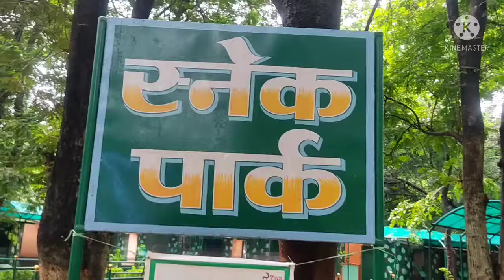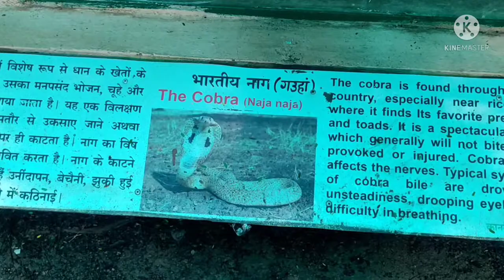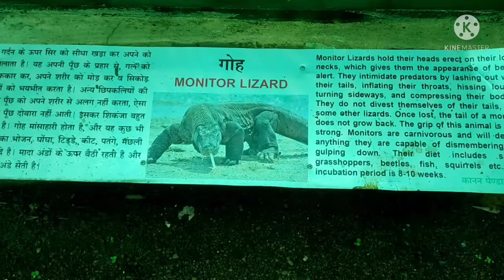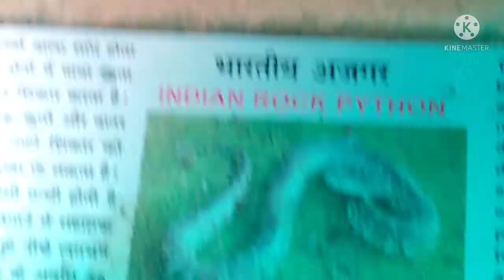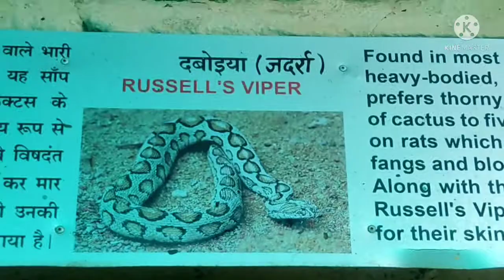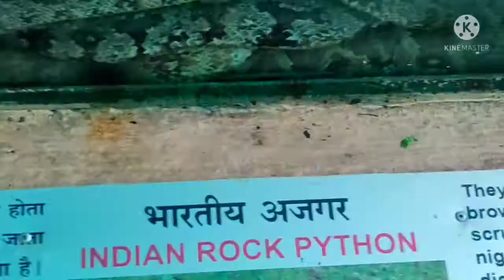SNAKE🐍 HOUSE//KANAN PENDARI ZOO // BILASPUR (CG)